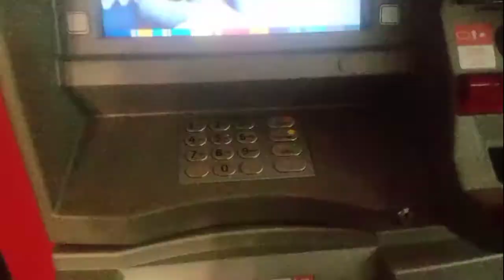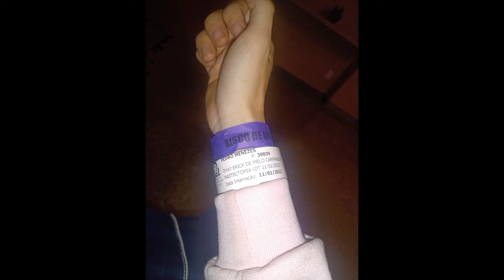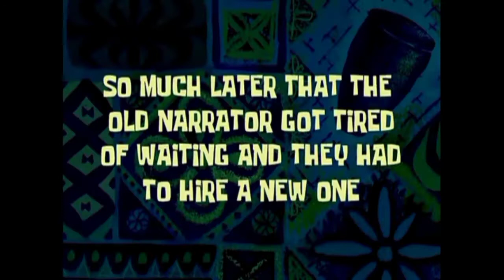VLOGS 1° AO 3° DIA | CIRURGIA PLÁSTICA | MASTECTOMIA MASCULINIZADORA🔪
Dia 11/01/2022 foi a minha vez. Finalmente estou livre!

Cirurgia feita com Dr Erick Carpaneda de Brasília. (o melhor da região).
Clínica localizada no Lago Sul.
*ICL - INSTITUTO DE CIRURGIA DO LAGO*
QI 03

Valor: R$ 9.250,00 se pago no dinheiro a vista + colete de R$ 180,00. (Atualmente, valor podendo ser atualizado a qualquer momento...)
Fora remédios, gazes, fitas micropore e esparadrapo, óleo mineral, exames...

💪Seja bem vindo ao canal Um tal de Pedro Menezes